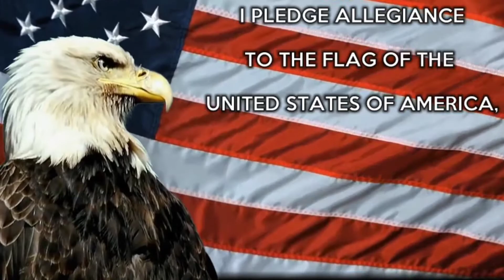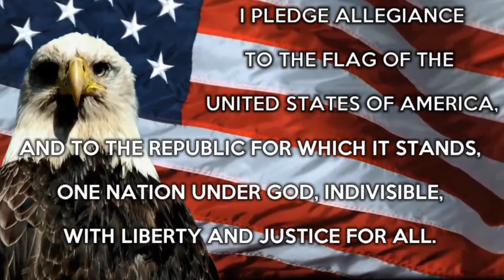Wright News Friday 9/4/20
With special guest Chris! Izy's bro!